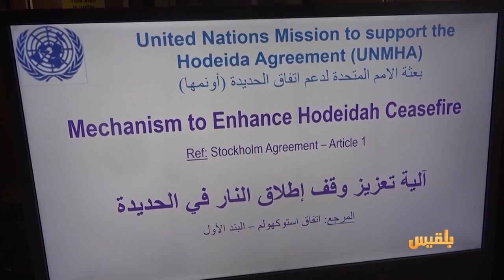الحوثيون يرفضون مجدداً وقف إطلاق النار والسلام يترنح بعد سحب الأمم المتحدة بعثتها في الحديدة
نفت مليشيا الحوثي وجودَ هدنةٍ حتى تقوم السعودية بتمديدها، ووصف القيادي في المليشيا محمد البخيتي، في تغريدة عبر تويتر، الإعلان بالكاذب، مشيراً إلى أن ذلك تصعيدٌ مددته الرياض.
وكان التحالف الذي تقوده السعودية والامارات أعلن تمديد وقف إطلاق النار من جانب واحد في اليمن لمدة شهر كامل..